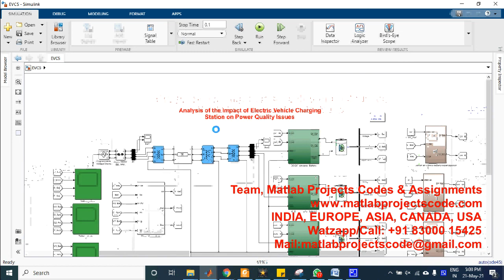Analysis of the Impact of Electric Vehicle Charging Station on Power Quality Issues